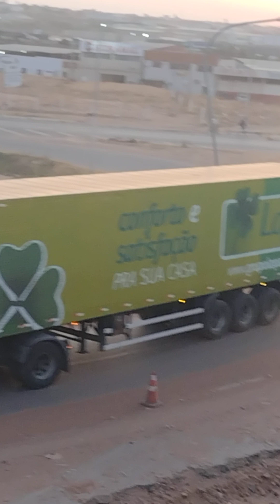Declaro inaugurado o Viaduto de Petrolina 09-10-2024